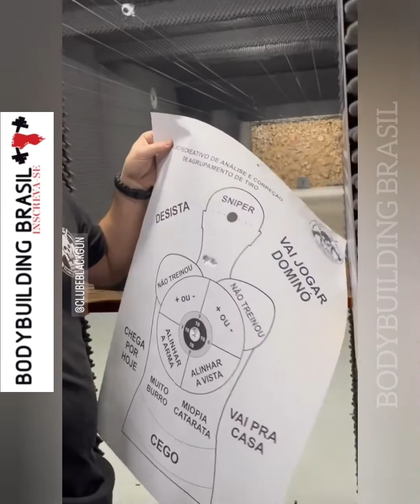JULIO GORILA NO CLUB DE TIRO NO ESTILO SCHWARZENEGGER